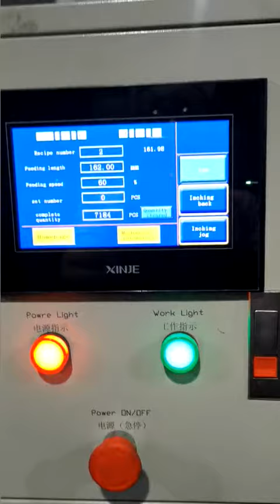4mm R Pin Making Machine